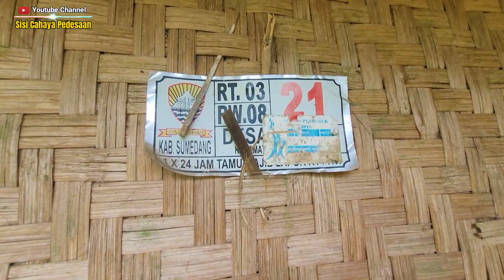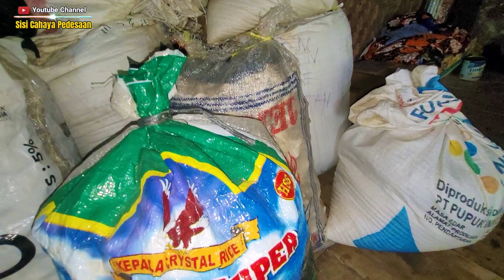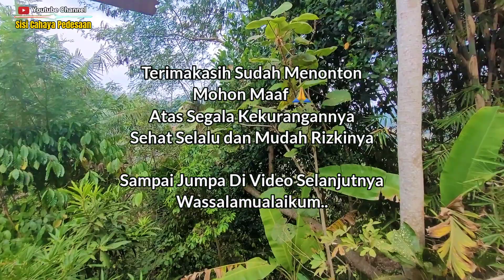NEKAD || Satu Keluarga Rumahnya Mencil Sendiri Ditebing Gunung Sisi Jurang. Hidup Tentram Dan Damai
📌 Lokasi Kampung Mananga Desa Cijeruk Kecamatan Pamulihan Kabupaten Sumedang Jawa Barat

Dilihat dari lokasinya rumah ini bagian depan halaman ada ternak Itik Bagian Sisi Kanan Jurang, bagian sisi kiri Tebing, Bagian Belakang Jalan Setapak.

Jika berkenan mengikuti chanel kami.
like, komen & share juga ya, semoga bermanfaat🙏

kritik & saran anda sangat berharga bagi kami🙏

Terimakasih sahabat sudah menonton🙏
tonton juga video kami yang lainnya👇